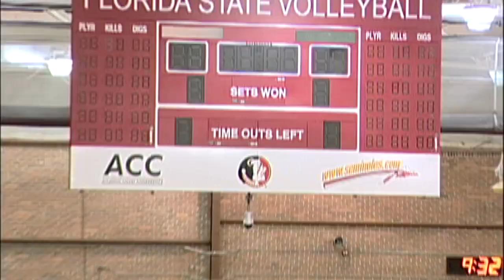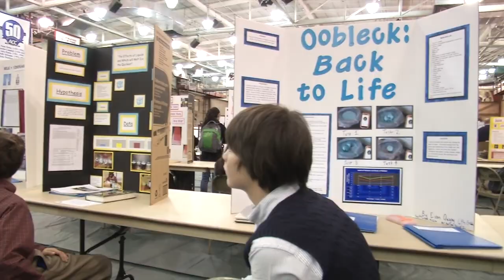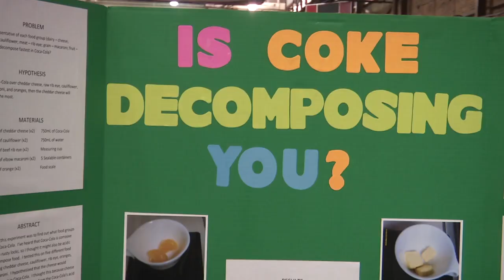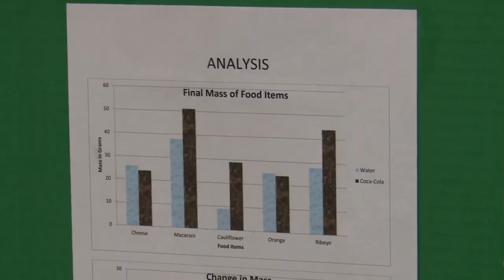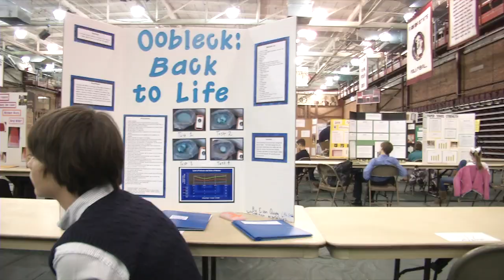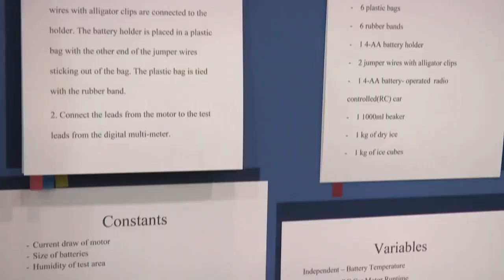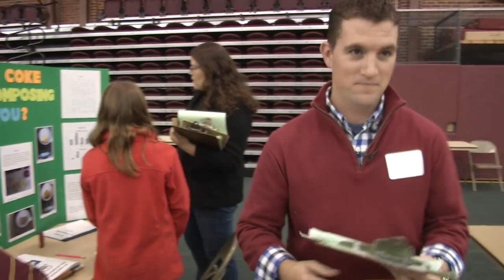What Judges Want In a Science Fair Project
Students from nearby counties travel to Tallahassee to share their ideas while trying to win an award in various areas of science, technology, engineering and mathematics.